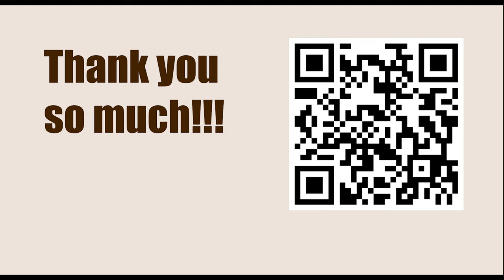OPENING Repertoire: Dutch Defence || Viktor Viktor vs Anatole Kostjoerin, Havana ol (Men), 1966